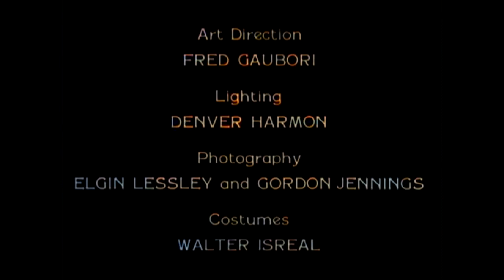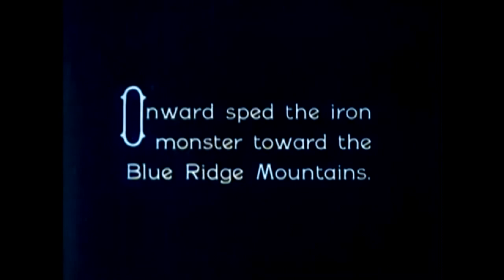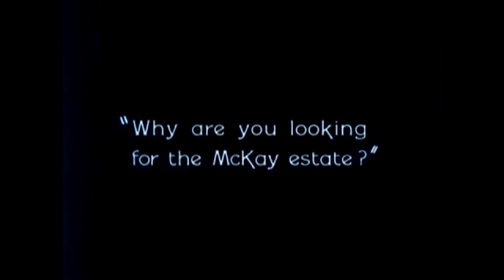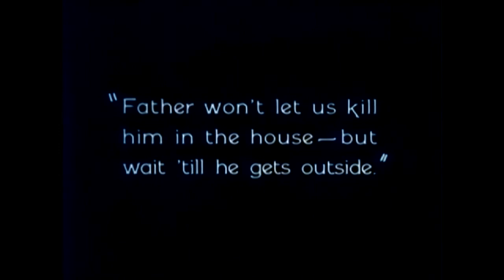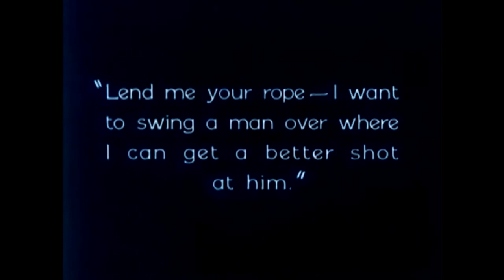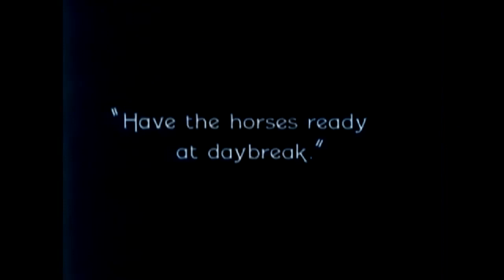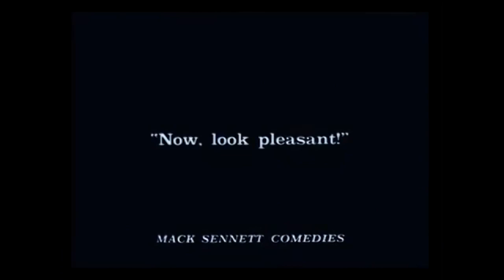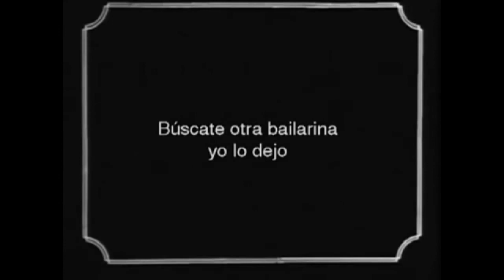Buster Keaton in Color (Laurel & Hardy)